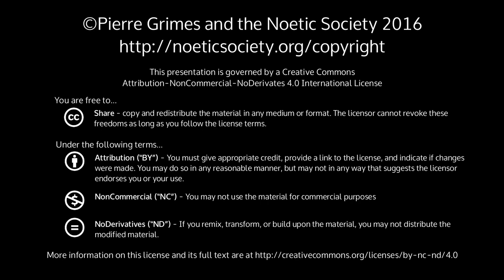2016-04-16 NSSAT The Happiest I've Ever Been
Pierre Grimes and the Noetic Society -- 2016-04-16 NSSAT The Happiest I've Ever Been